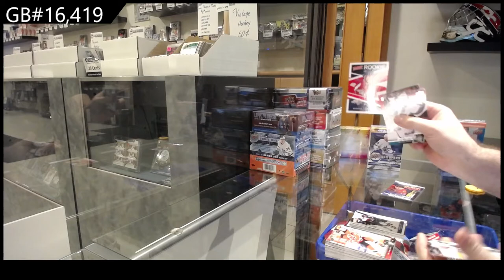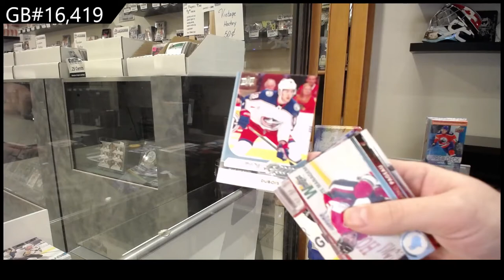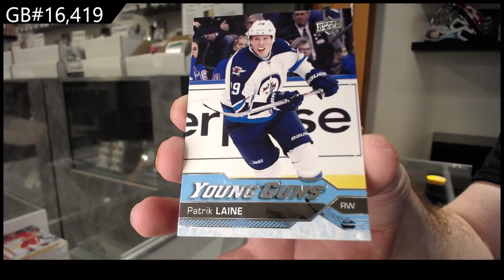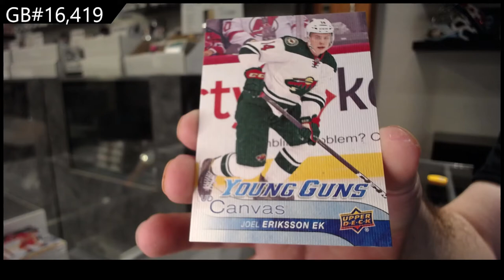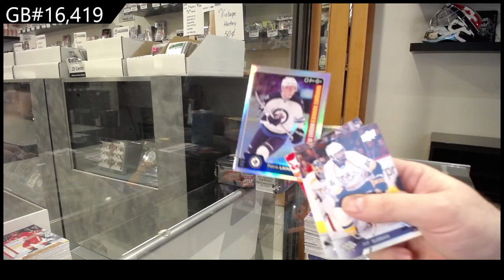Upper Deck Series 1 & Series 2 Hockey 10 Box Break - C&C GB #16,419